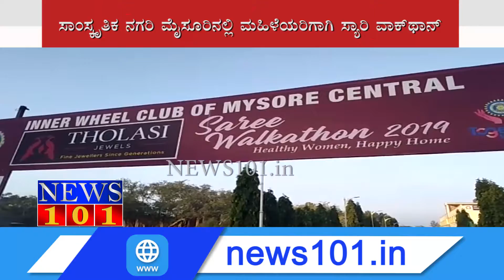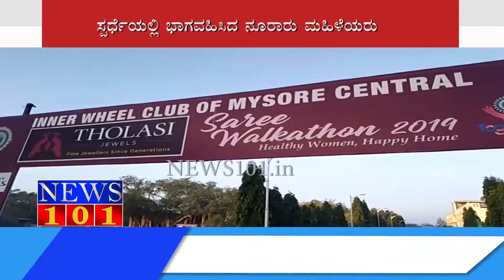Saree Walkthon for Women in Cultural City||ಸಾಂಸ್ಕೃತಿಕ ನಗರಿಯಲ್ಲಿ ಮಹಿಳೆಯರಿಗಾಗಿ ಸ್ಯಾರಿ ವಾಕ್‌ಥಾನ್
ಸಾಂಸ್ಕೃತಿಕ ನಗರ ಮೈಸೂರಿನಲ್ಲಿ ಮಹಿಳೆಯರಿಗಾಗಿ ಸ್ಯಾರಿ ವಾಕ್ ಥಾನ್...

ಇನ್ನರ್ ವೀಲ್ ರೋಟರಿ ಕ್ಲಬ್ ವತಿಯಿಂದ ಅಯೋಜನೆ..

ಸ್ಯಾರಿ ವಾಕ್ ಥಾನ್ ಉದ್ಘಾಟಿಸಿದ ರಾಜವಂಶಸ್ಥೆ ಕಾಮಾಕ್ಷಿ ದೇವಿ...

2.5 ಕಿಲೋಮೀಟರ್ ನ ವಾಕ್  ಥಾನ್ ಸ್ಪರ್ಧೆ

ಸ್ಪರ್ಧೆಯಲ್ಲಿ ಭಾಗವಹಿಸಿದ ನೂರಾರು ಮಹಿಳೆಯರು